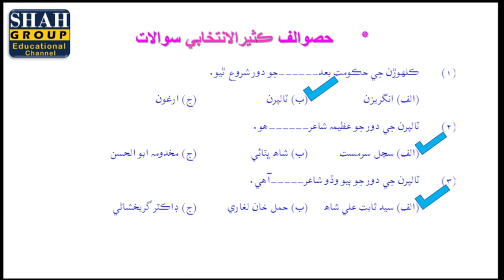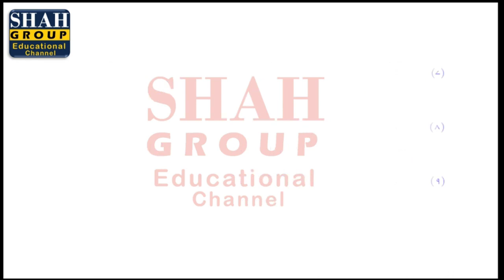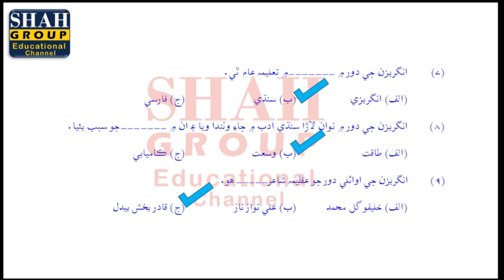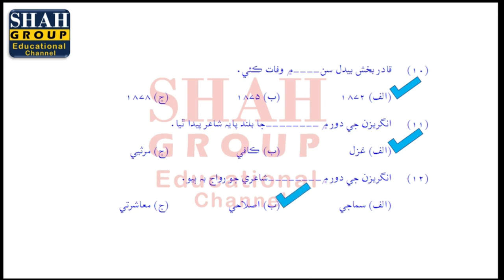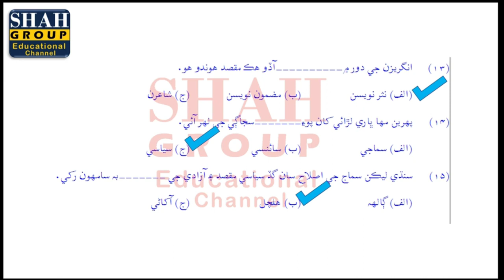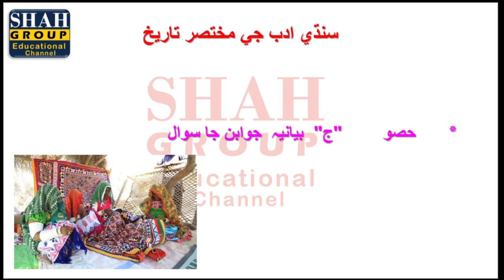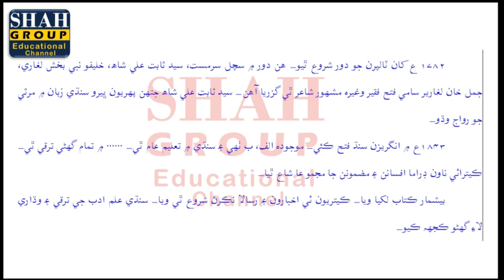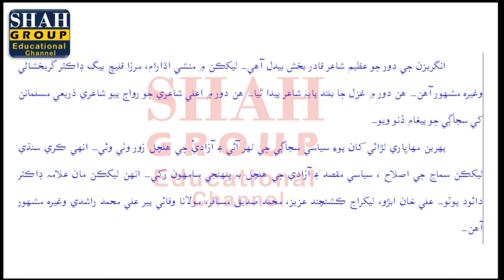X SINDHI | TOPIC: (حصہ دوم) سبق: سنڌي ادب جي مختصر تاريخ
X SINDHI
TOPIC:      (حصہ دوم) سبق: سنڌي ادب جي مختصر تاريخ